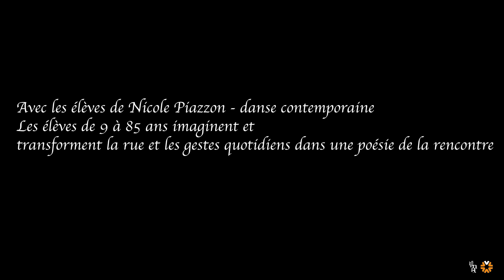Atelier d’échange dansé seniors/enfants - Semaine de la danse 2023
Les élèves de 9 à 85 ans imaginent et transforment la rue et les gestes quotidiens dans une poésie de la rencontre.
Avec les classes de Nicole Piazzon (danse contemporaine), dans le cadre de la Semaine de la danse 2023.
Le lundi 13 février 2023 sur le Plateau des Écoles Municipales Artistiques.